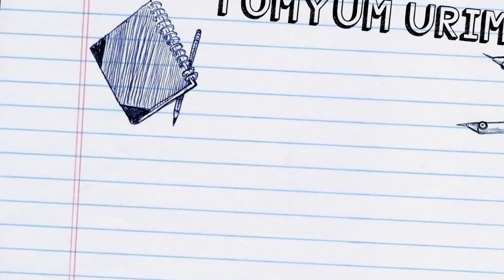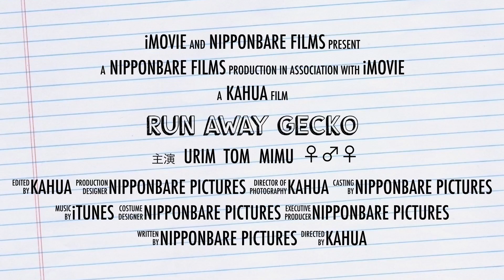#2 RUN AWAY GECKO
Helmeted Gecko is running away.
1week Arrival.